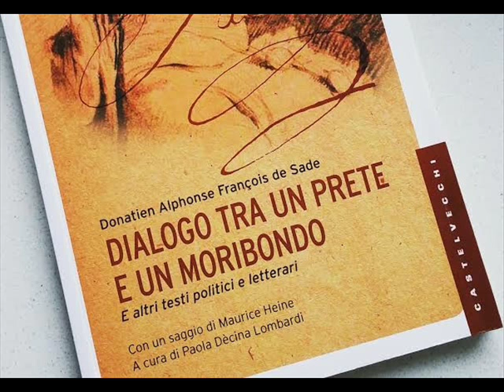De Sade - dialogo tra un prete e un moribondo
leggono Enrico Martino  e valter zanardi